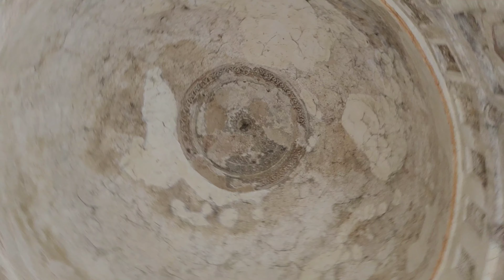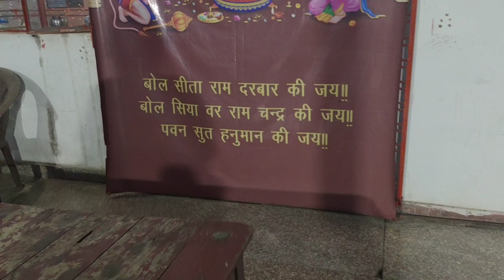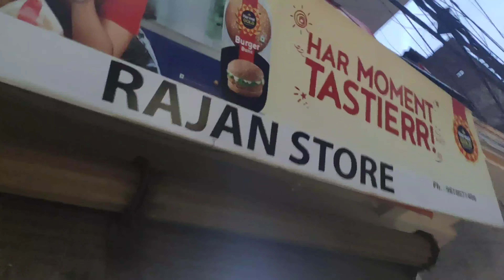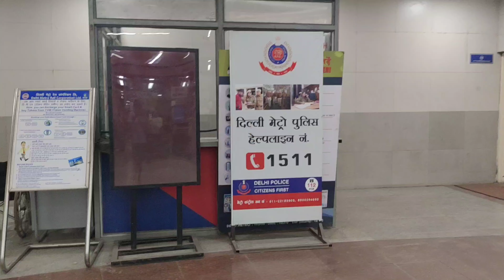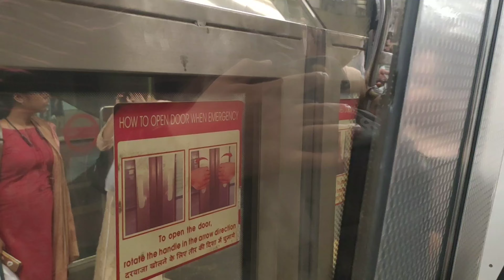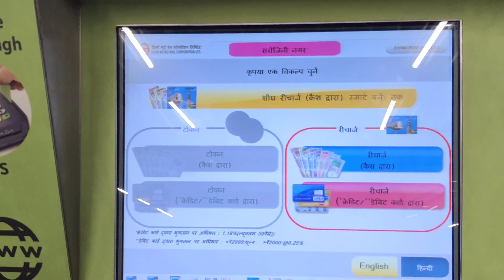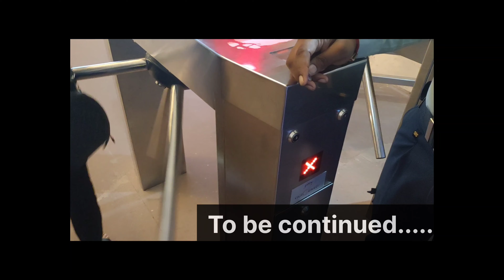02/04 Sarojini Nagar Market Special Vlog🛍️|| Delhi Metro ki Sawari🚇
Hello friends ☺️

This was the office trip but soon we will visit Delhi to explore more and specially to eat Delhi's street food...

🔵Delhi Special Vlogs🔵

🔵Shirdi Vlogs🔵

🔵Engagement Series Vlogs🔵

1) Mamaearth Ubtan Natural Face Wash

2) Mamaearth Cherry Tinted 100% Natural Lip Balm

3)Mamaearth Ultra Light Indian Sunscreen Cream with Carrot Seed, Turmeric and SPF 50 PA+++ (80ml)